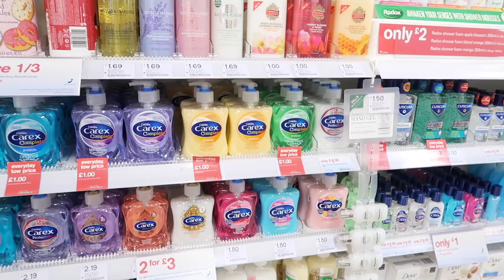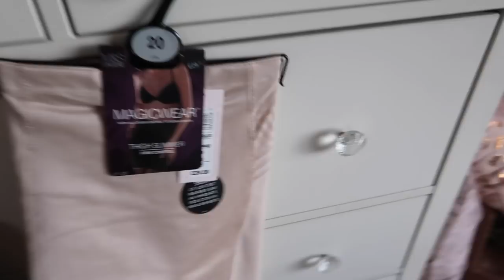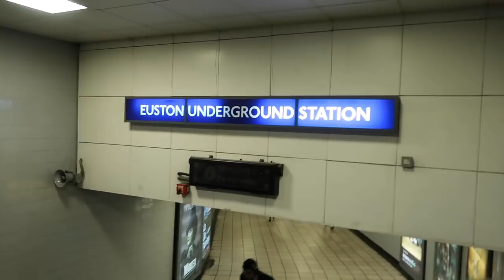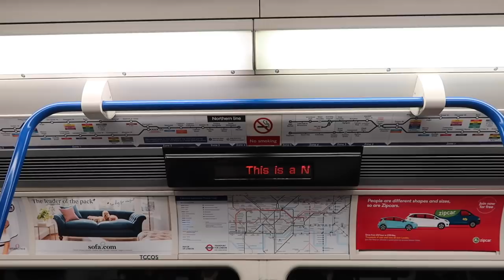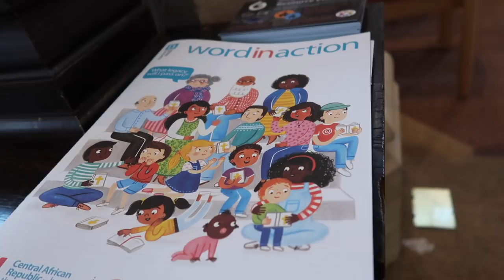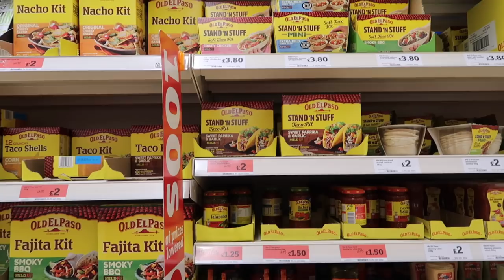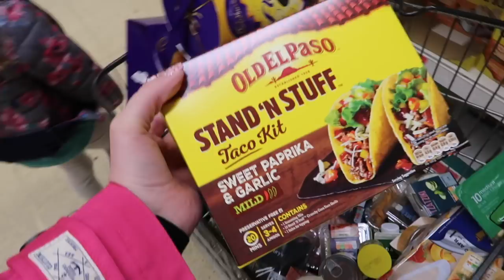SUPPORT | The Weekly 13 | LIFESTYLE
Support comes in many guises - supporting friend release albums, finding good support for your family if you're a working Mum or being grateful for all the support you guys give! *Links Below*

My Famous Cereal Dispenser - *

Gleam Futures
3rd Floor, 20 Triton St
Regent’s Place
NW1 3BF

About Me ::

Hi, I'm Louise! I started this channel in 2009 after readers of my blog (also called Sprinkle of Glitter) suggested I give YouTube a try. I was instantly hooked and have found my internet playground on here. I make videos about beauty & fashion, positive living, motherhood, lifestyle and occasionally have special guests (friends, kittens or my sweet Daughters Darcy, 6 and Pearl, newborn).

Big hugs,

Louise xxx